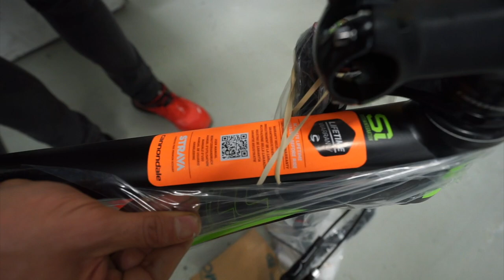Montando La Fatbike 💪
Montando la Fatbike que voy a llevar en la aventura con mi hermana :)